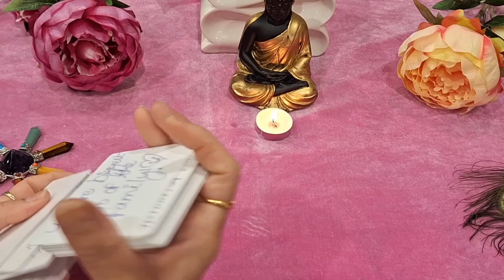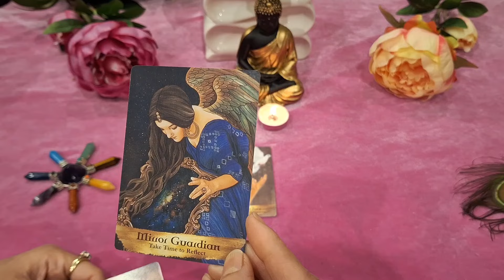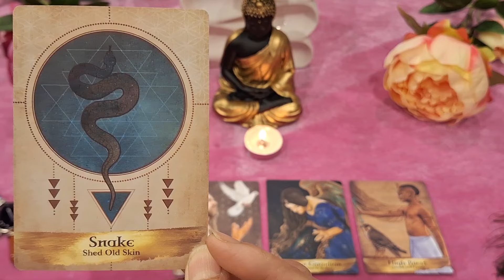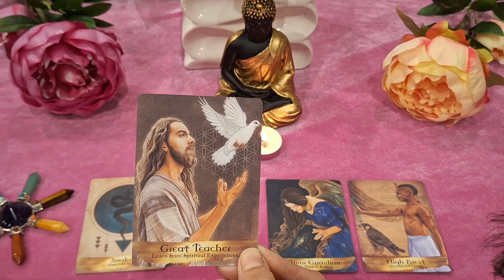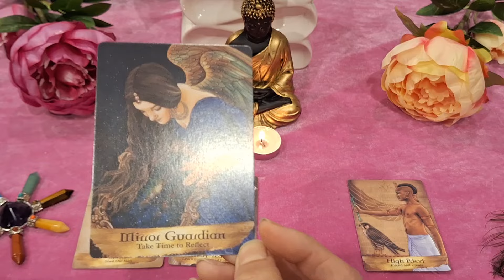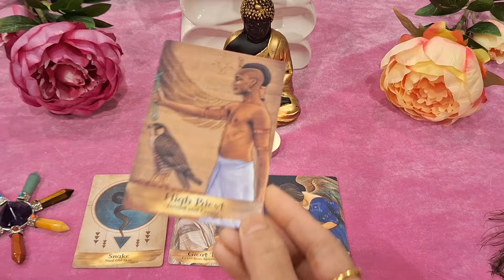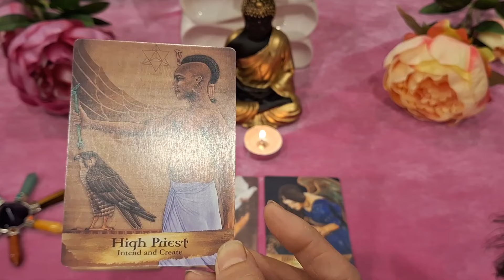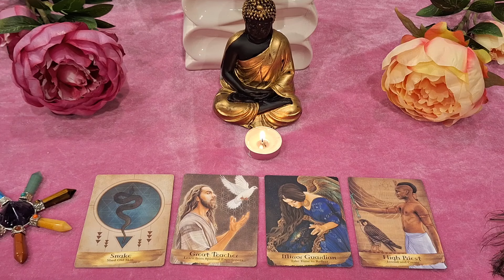👨‍👩‍👧‍👦 आपके पूर्वजों के तरफ से अत्यंत महत्वपूर्ण संदेश मिल रहा है 🥁 Sand Reading🌀 timeless♾️🔱